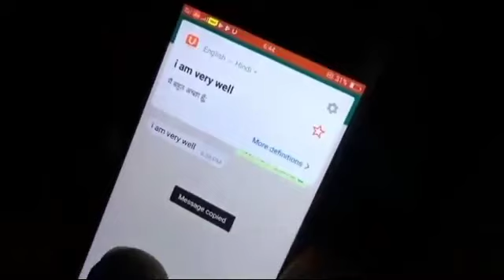SRCRET TEAM | SCHOOL LIFE | FULL BACHCHODI | ROUND2HELL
Round 2 hell Age of water funny scene round to hell R2h Najim Dialouge Nazim di

Round 2 hell new video, Age of water, R2h water, ZAYAN Saifi , nazim video wasim, R2hell, age of water video r2h age of water, roind 2 hell , water r2h, jaislmer , dubai, rajistan, viddo r2h, round to hell desert video Round to hell, r2h, dubai l, sikander k gulam:-